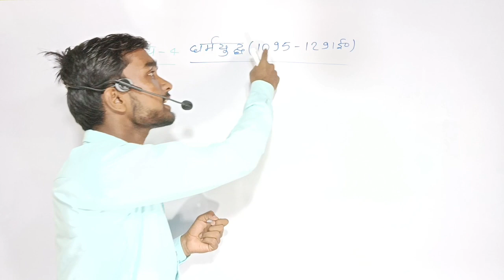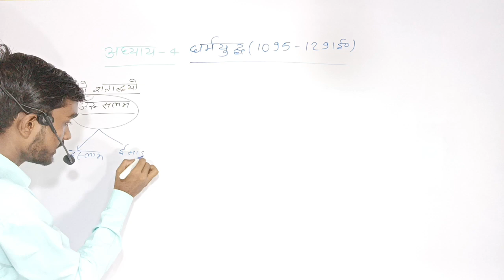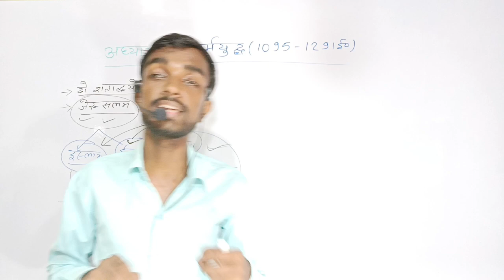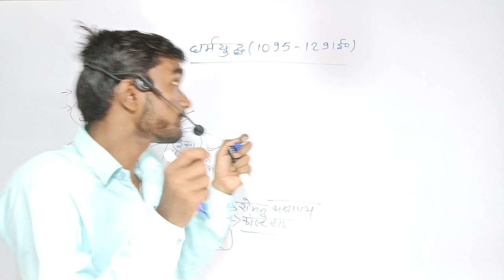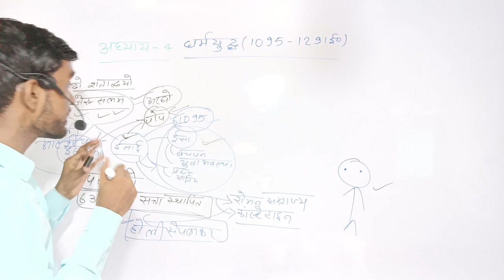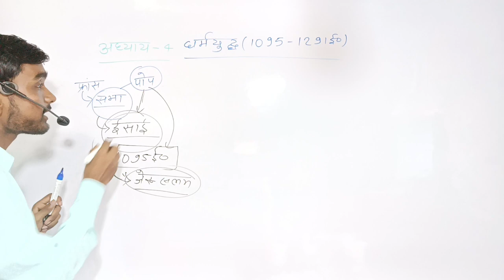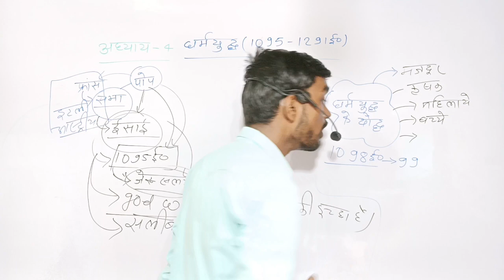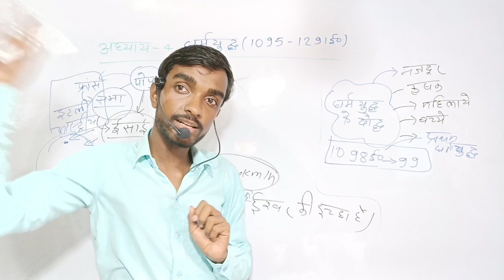zero to hero बैच - Ba part 1 History honours paper 2 chapter 4( धर्मयुद्ध )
zero to hero बैच - Ba part 1 History honours paper 2 chapter 4( धर्मयुद्ध ) History types

Your queries-

 Ba part 1 history honours paper 1 chapter 4 in Hindi
History Honours BA part 1 paper2 chapter
1st year BA history honours chapter 4

 BA 1st  year history honours paper 2chapter 4
1st year BA history honours paper 2

आज हम लोग बात करने वाले हैं  1st year BA History honours  chapter 4 इसके बारे में पूरा विस्तार से बात करेंगे